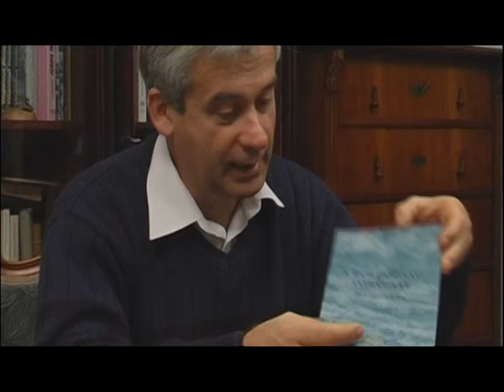Boldogság Törvénye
Bibliai etika és antropológia 1.rész